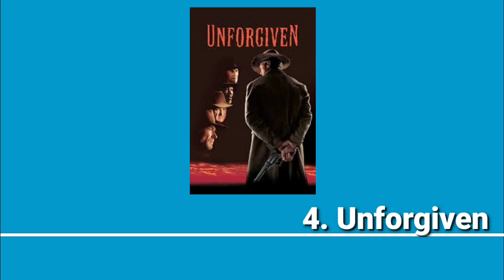Top 10 Best Revenge Movies of All Time